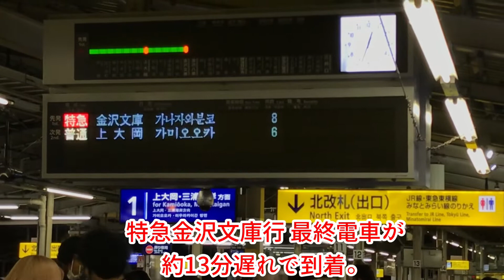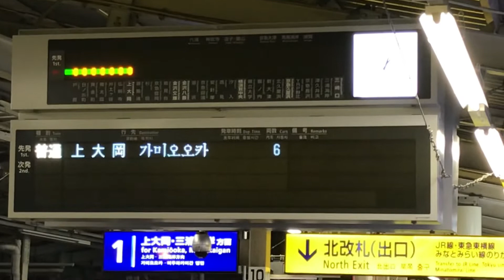【最終電車まで影響が】京急線 杉田駅での人身事故 横浜駅最終電車観察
夜に発生した人身事故の影響が最終電車まで
響いていたので、最終電車の発車まで
撮影してきました。
この日はたまたま夜遅くまで横浜に居たので
せっかくならと思い撮影。

金曜日ということもあってか比較的混んでいるのかなといった印象でした。

ご意見・ご要望などもご自由にどうぞ！！